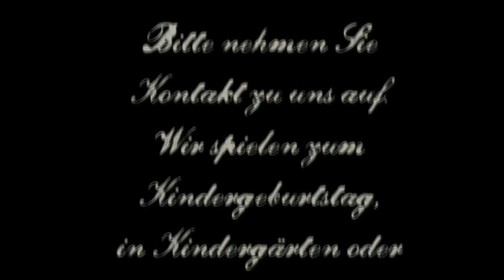Dornröschen - Figurentheater Moritz Trauzettel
Der Puppenspieler Moritz Trauzettel schlüpft in die Rolle des Küchenjungen im Schlosse von Dornröschen und erzählt das traditionelle Märchen der Gebrüder Grimm neu: in seiner eigens für Kinder ab 4 Jahren geschriebenen Version versetzt er die Geschichte von der schlafenden Schönheit in einen zeitgemäßen Rahmen und sorgt mit seinen kunstvoll gefertigten Marionetten auf seiner liebevoll ausgestatteten Bühne für Spannung und Überraschungen für Auge und Ohr, Klein und Groß.

Im Anschluss an die Vorstellungen besteht die Möglichkeit, hinter die Kulissen der Puppenbühne zu schauen und Kniffe und Tricks des Puppenspielens kennen zu lernen.

Text: Moritz Trauzettel nach den Gebrüdern Grimm
Ausstattung und Spiel: Moritz Trauzettel
Regie: Katrin Gellrich
Dauer: ca. 45 Minuten

Bitte nehmen Sie Kontakt zu uns auf. Wir spielen zum Kindergeburtstag, in Kindergarten oder Schule, auf Kinder- und Straßenfesten. Bis bald, wir freuen uns auf Sie!

Mobilfunk: 0174/4202013